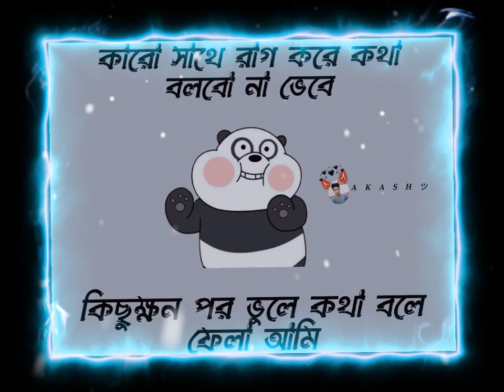New Bangla typing whatsApp status video//Facebook Text video Status//funny status/status😌💔 attitude🥀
New Bangla typing whatsApp status video//Facebook Text video Status// Sad song status//sad status😌💔🥀